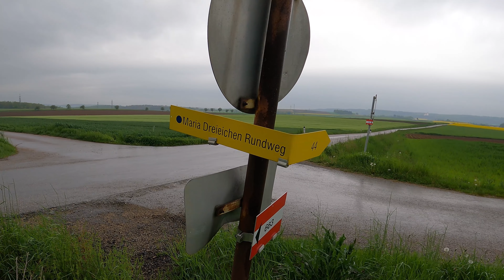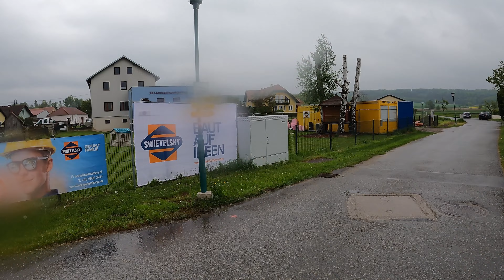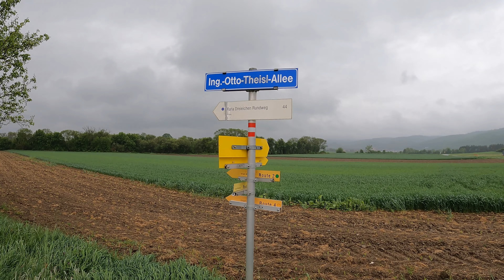Maria Dreieichen Rundweg Nr. 44 (4), inklusive Taffatal extrem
Horn - Taffatal - Mold – Maria Dreieichen - Jägerkreuz - Breiteneich – Horn

00:00 Vorschau in Bildern
00:08 Horn Kläranlage - Taffatal Osthang - Spitalmühle
03:29 Erkundung ehemalige Kronfusmühle / Spitalmühle (Ungarmühle) / Schlichtingermühle
07:57 Höhle neben Wanderweg 631, 44
08:22 Osthang Taffatal bis Holzbrücke
12:15 Rechtes Taffaufer bis Taffabrücke u. L8008
13:03 Taffabrücke u. L8008 -
13:24 L8008 / L8009 - Sacherbach, Mold
13:58 Mold (NÖ)
14:26 Mold - Maria Dreieichen
14:37 Maria Dreieichen (NÖ)
15:13 Bründlkapelle
15:31 Oberer Molder Berg, Jägerkreuz
16:29 Breiteneich - Horn
17:35 Nachschau in Bildern